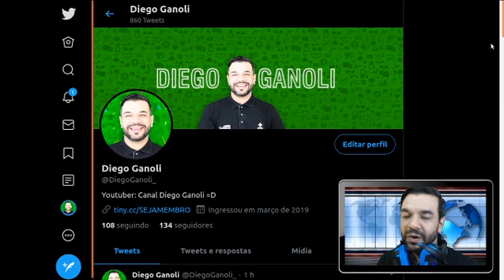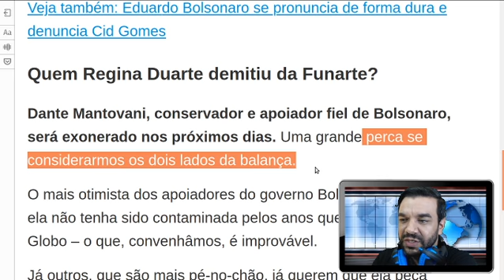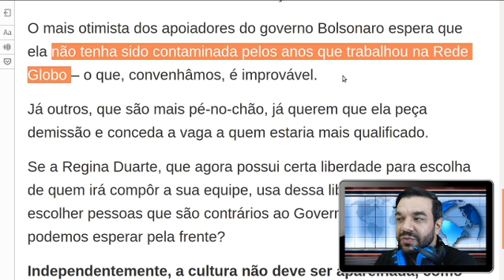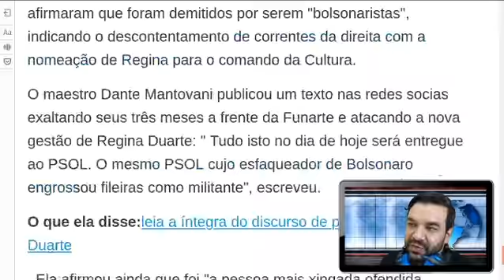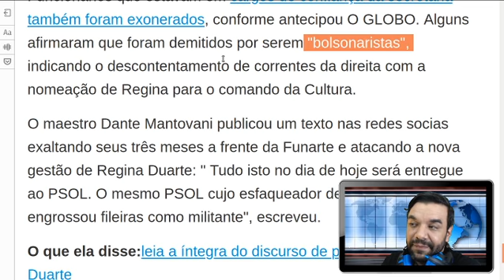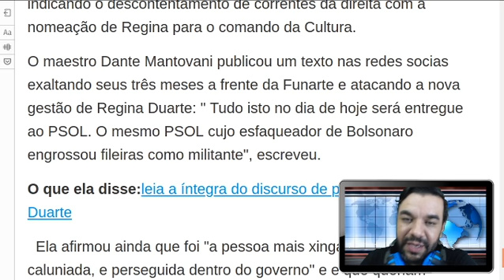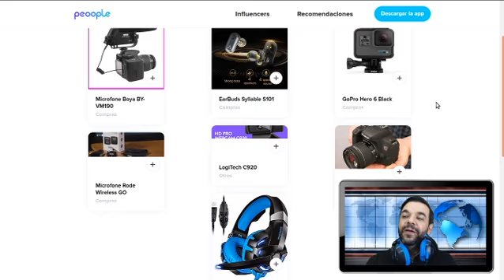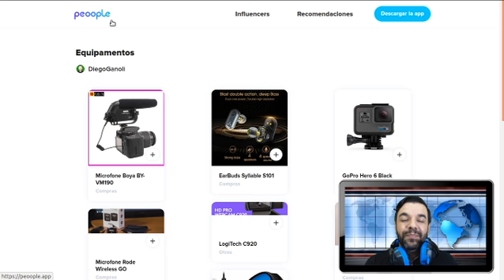Regina Duarte contrata Esquerdista do PSOL e demite CONSERVADOR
Setup do canal
Luz: Natural / Led

iPhone 6s Plus

Canon t7i 1080p 24FPS
LogiTech C920
GoPro Hero 6 Black
iPhone 6S Plus

EarBuds Syllable S101

Adobe Premiere Pro em MacBook Pro / iMovie em iPhone 6S